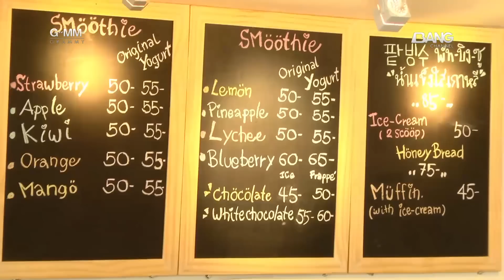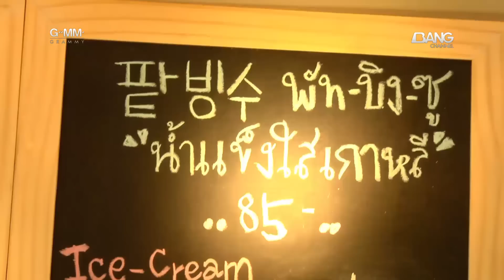พ่อค้าแซ่บ #129 : คุณเจ ร้าน JJ Smoothie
พ่อค้าแซ่บ คนที่ 129 คุณเจ ร้าน JJ Smoothie
จาก เทย เที่ยว ไทย ตอน 134 - พาเที่ยว หาดใหญ่

รายการ เทย เที่ยว ไทย
วันอาทิตย์ 19.00 น.
วันศุกร์ 23.00 น.
วันเสาร์ 12.00 น.
ช่อง Bang Channel

สามารถดูรายการย้อนหลังได้ที่